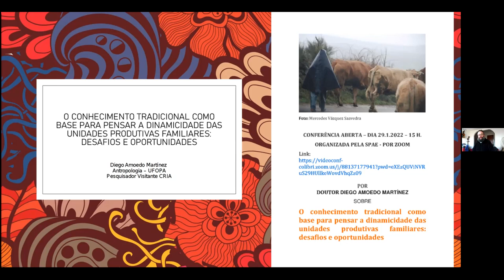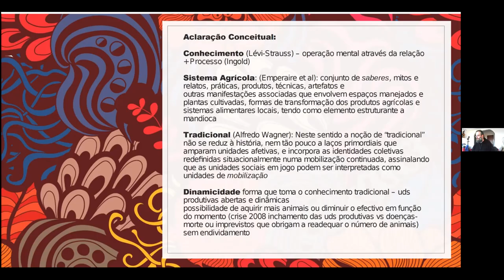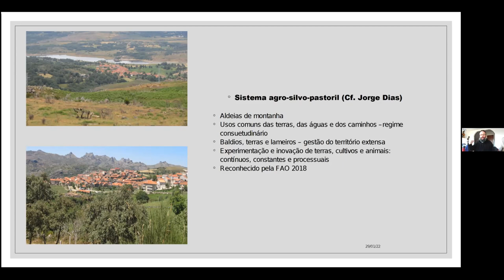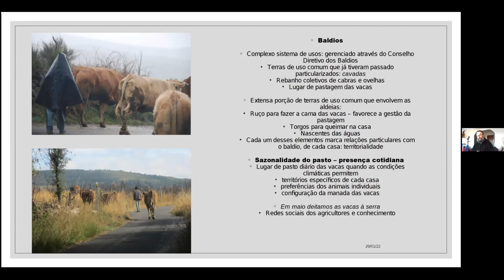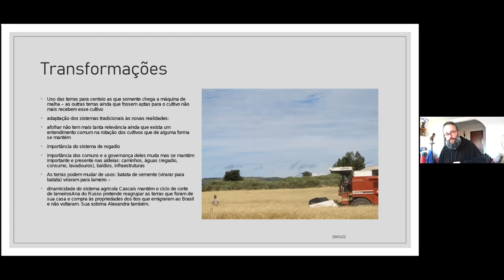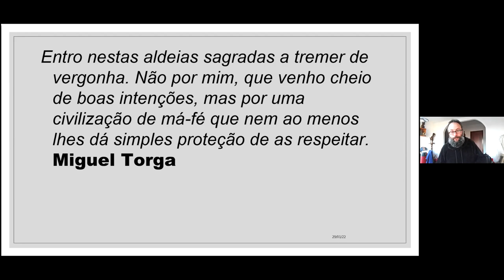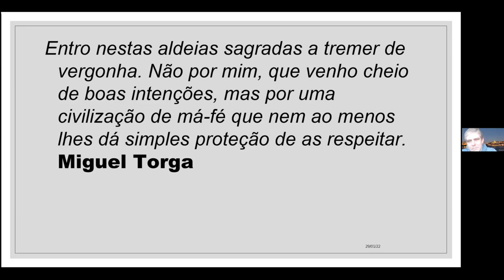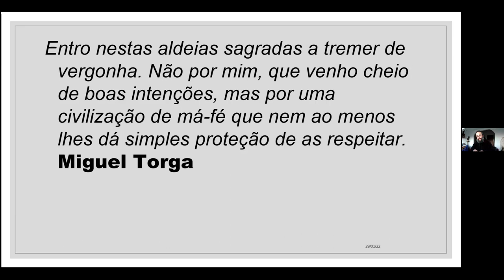O conhecimento tradicional e a dinamicidade das unidades produtivas familiares CONFERÊNCIA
Sobre:

O conhecimento tradicional como base para pensar a dinamicidade das unidades produtivas familiares:
desafios e oportunidades

APRESENTAÇÃO DO AUTOR

Sou formado em engenharia técnica florestal pela Universidade de Vigo, mestrado e doutorado em Antropologia Social pela Universidade Estadual de Campinas (UNICAMP), São Paulo, Brasil.
Desde 2017 sou docente do curso de Antropologia da Universidade Federal do Oeste do Pará (UFOPA).
Trabalhei no mestrado e no doutorado as aldeias de Tourém e Pitões das Júnias (Alto Barroso) no município de Montalegre.
Do meu mestrado saiu publicado um livro "Usos e desusos das terras de Tourém: transformações sócio-territoriais numa aldeia rural fronteiriça do Norte de Portugal com a Galiza" publicada pela editora Dr. Alveiros, como obra vencedora do XXI Prêmio Vicente Risco das CCSS (2018)
Já no doutorado o foco da pesquisa foi o conhecimento tradicional e entender como o sistema agrícola praticado pelos agricultores das duas aldeias nos podem ajudar a pensar as racionalidades próprias de cada aldeia, da relação dos humanos com o seu ambiente de uma forma mais ampla.

APRESENTAÇÃO DO TEMA

O conhecimento tradicional como base para pensar a dinamicidade das unidades produtivas familiares: desafios e oportunidades.
Com esta comunicação pretendo apresentar alguns dados da pesquisa de meu doutorado. O conhecimento tradicional dos agricultores das aldeias de Tourém e Pitões das Júnias, está na base de suas formulações e nas ações que realizam até ao momento. A mecanização dos processos produtivos, a aproximação aos novas técnicas e tecnologias, estão permeadas pelo conhecimento tradicional dos agricultores.
Apresentaremos algumas das transformações que a aldeia sofreu, tanto no que diz sentido à sua configuração territorial quanto às do sistema agrícola, mas que têm como epicentro gravitacional o conhecimento tradicional. Poderemos pensar então a relevância que termos como transformação, persistência ou resiliência têm a partir desse contexto etnográfico.

Uma realização da
SOCIEDADE PORTUGUESA
DE ANTROPOLOGIA E
ETNOLOGIA (SPAE)
Porto
Associação científica e cultural sem fins lucrativos

Imagem da miniatura do vídeo de: Mercedes Vázquez Saavedra
fornecida pelo autor da palestra